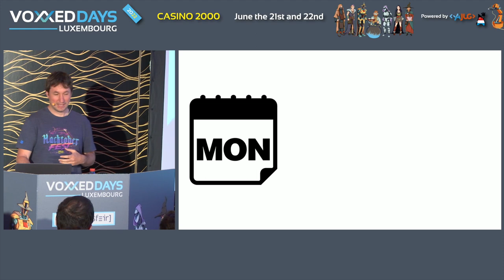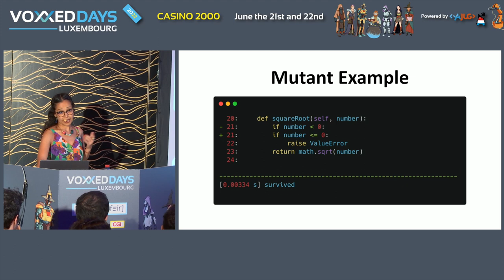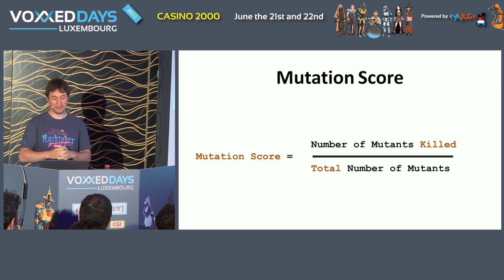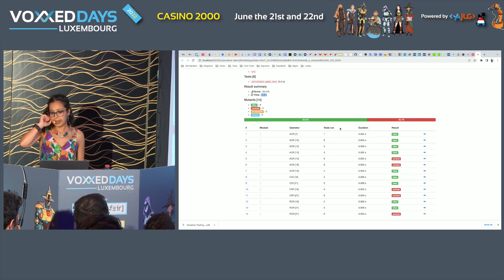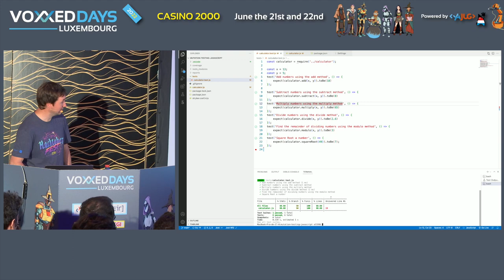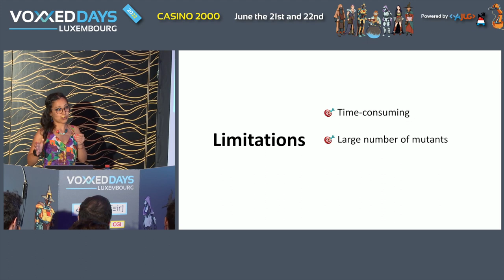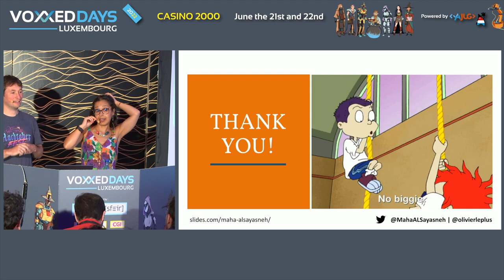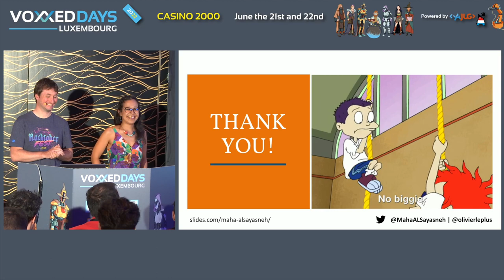Mutation Testing: Did my test break my code ? 🤔 (Maha Alsayasneh, Olivier Leplus)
Room: Linux
Type: Conference

Last week, you spend the last 2 days writing plenty of tests. Your code coverage was 100% so you thought you could safely leave on a weekend ✈️🏖️

But on Monday, your inbox is flooded with new bug reports. What happened!? What did you miss?

In this talk, we present Mutation testing which is a technique to evaluate the quality of tests beyond the number of lines tested. Mutation testing is based on creating a changed copy of the code to ensure a software test suite is able to detect the changes.

How do we create Mutation tests? How does it work? What are the advantages and drawbacks of Mutation tests? All these questions will be answered with a demo in this talk.

Come and discover what Mutation testing is and how can we implement it to ensure the quality of our test suites.